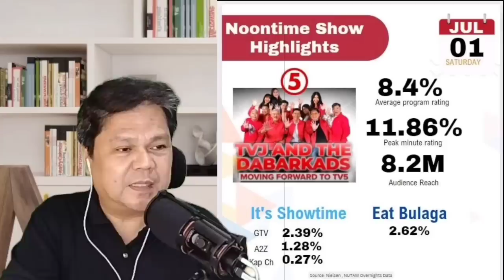ITS SHOWTIME AT EB TAPE TAOB SA TVJ SA TV RATINGS! IS AT EB TAPE RATING WALA SA KALAHATI NG TVJ!